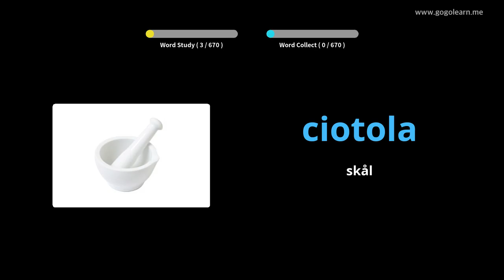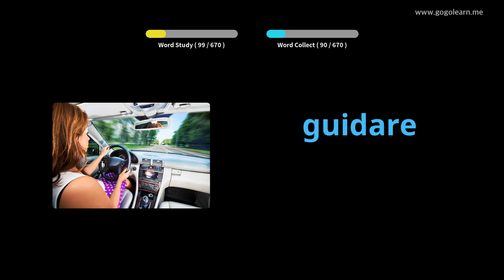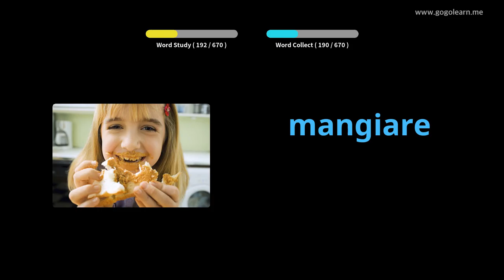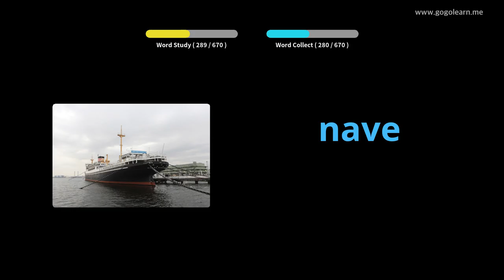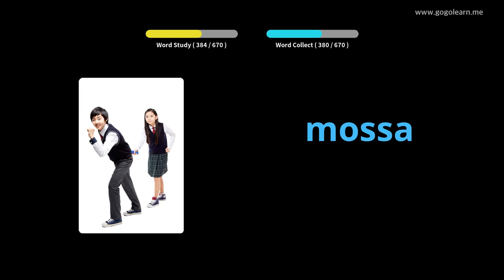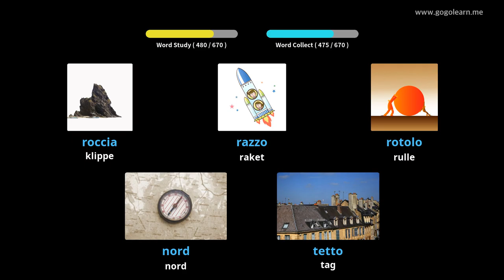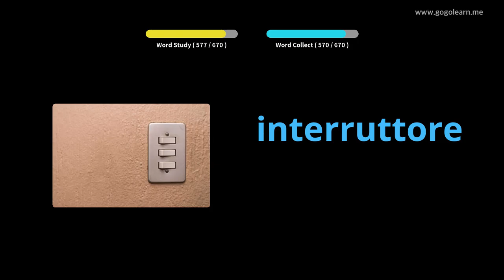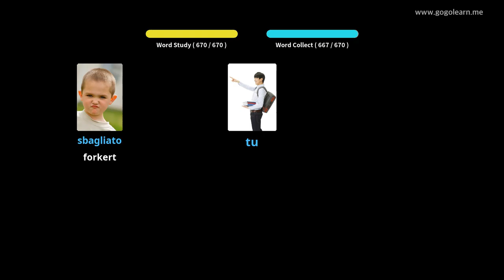Lær Italiensk Gjennom Bilder |Italiensk Ordforråd Børn | Golearn